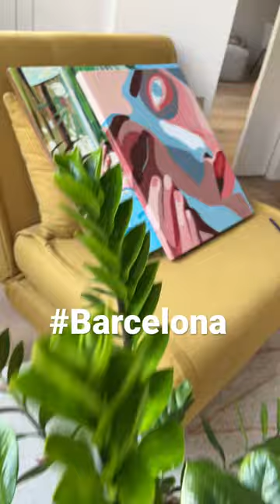☀️Rise and Shine 🌱it’s a BEAUTIFUL day for some art making 🌈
This is my art studio today 🥝🎨💙 I feel so grateful for this space and to be able to dedicate myself to my art, even if it is merely as a hobby ❤️ It’s easy to loose sight of the amazing things we have (because we so easily take them for granted) 🎁 it’s worth pausing and taking time to be thankful 🥹🫧🎥